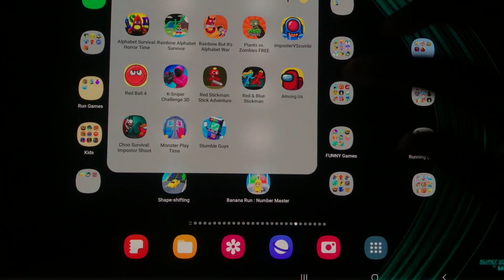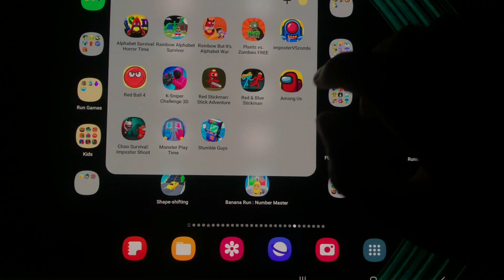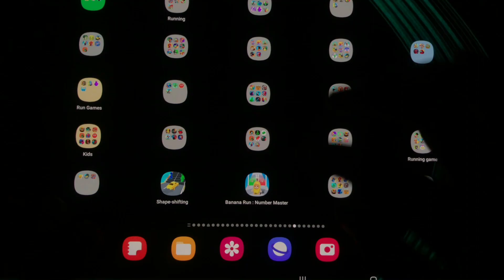Among Us, Monster play Time, Red Stickman: Stick Adventure, Red & Blue Stickman ,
Among Us, Monster play Time, Red Stickman: Stick Adventure, K _Sniper Challenge 3D, Red & Blue Stickman , Stealth Master ,Kick The Buddy ,Imposter Vs Zombie,